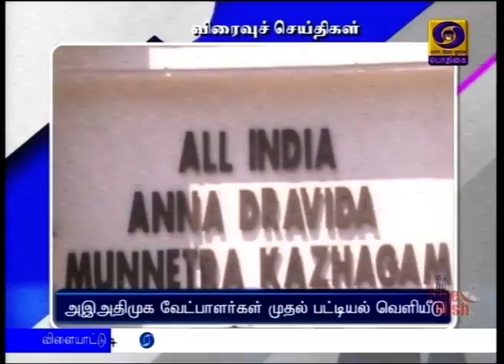ஏழு மாவட்ட வேட்பாளர்கள் பட்டியல்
தமிழக ஊரக  உள்ளாட்சித் தேர்தல்:  ஏழு மாவட்டங்களில் போட்டியிடும் வேட்பாளர்கள் பட்டியலை வெளியிட்டது அஇஅதிமுக.